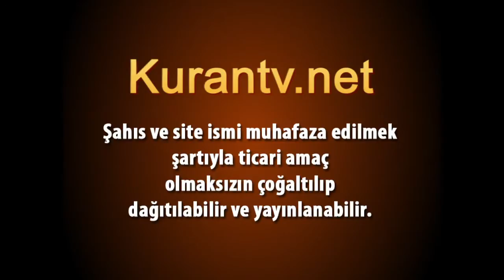Hafız Hayri Görür / Enbiya, 21 : 30 / 35 ve Al-i İmran, 3 : 185